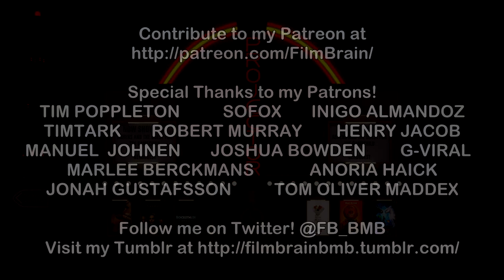Horrible Histories - The Movie: Rotten Romans (REVIEW) | Projector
The best-selling book series that spawned a hit TV show now hits the big screen, with an all-star British cast, but unfortunately Film Brain finds the movie version a bit horrible in its own right... especially when the musical numbers kick in.